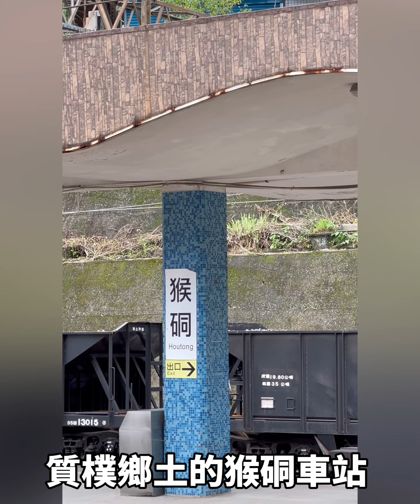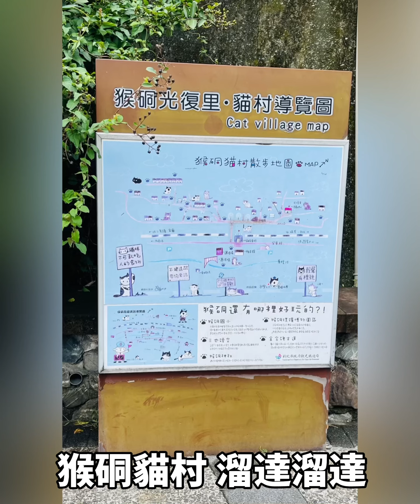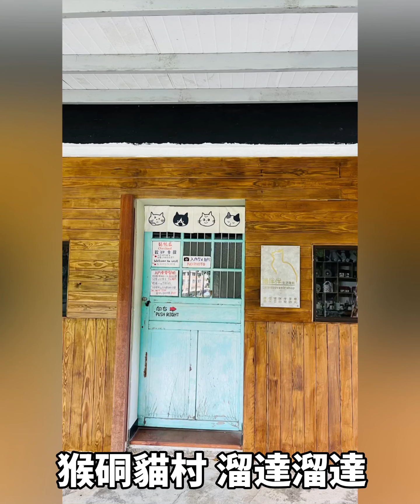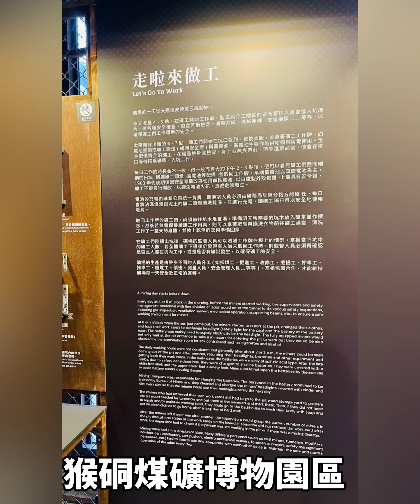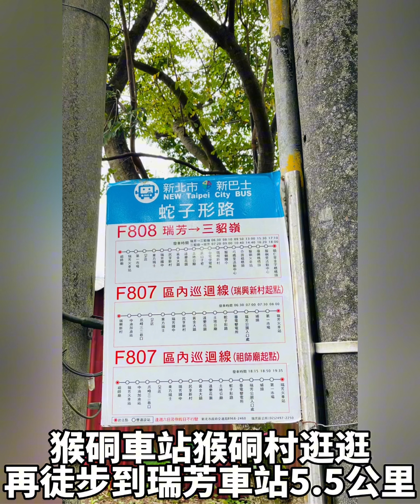猴硐車站 瑞芳車站 猴硐貓村 瑞芳美食廣場 猴硐煤礦博物園區